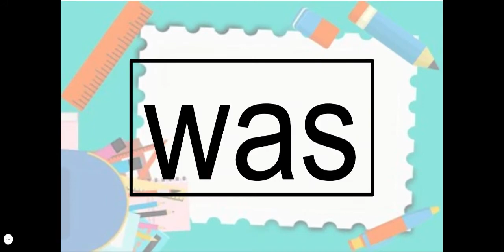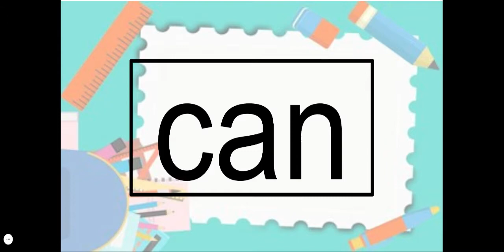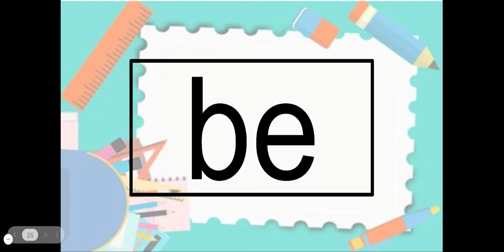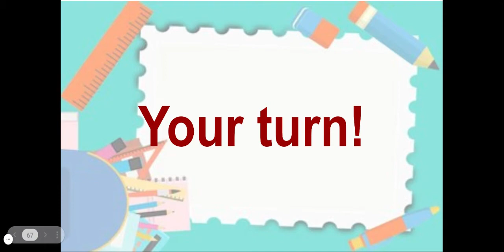Sight Word Practice (3)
Sight words are words that can be read instantly and effortlessly when seen in text. These high-frequency words can help children while reading to build fluency. This short video will allow children to watch and practice over and over again on their own!

The words in this list include:
an
can
to
do
we
be
got
was
went
she
he
how
am